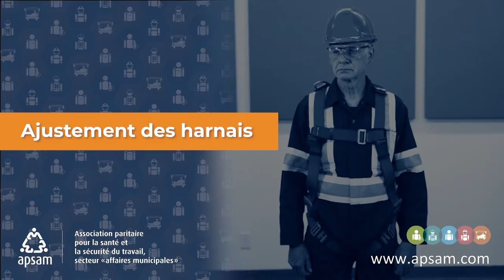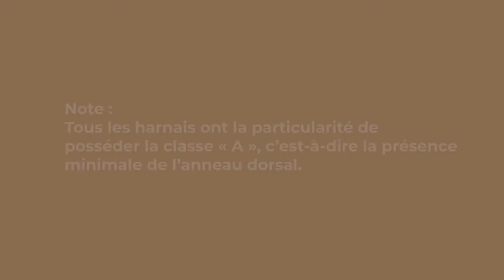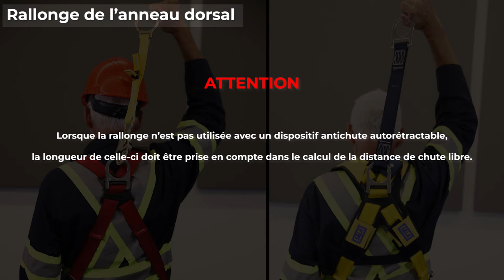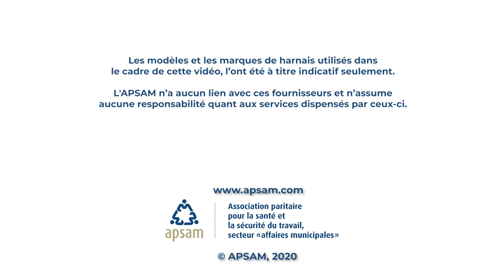Ajustement des harnais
Cette vidéo rappelle l'importance d'ajuster votre harnais. Nous y abordons :
1. Les ajustements sécuritaires et confortables
2. Les précisions sur les classes et les options
3. L'entretien et le rangement